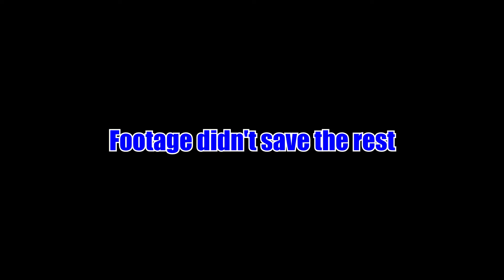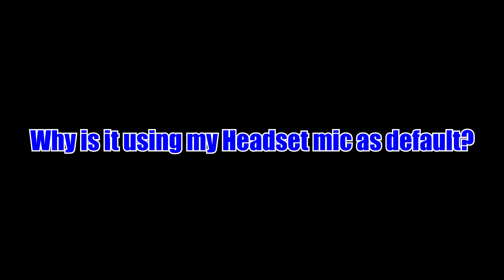WHY IS THIS SO CONFUSING?! | FNAF: Security Breach - Part 3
I attempt to escape the maze that is this pizzaplex...

Timestamps:
00:00 Let the Chaos Begin!
12:27 Recording Software Dropped ALOT of Frames
27:57 Video Returns Back to Normal (kinda...)